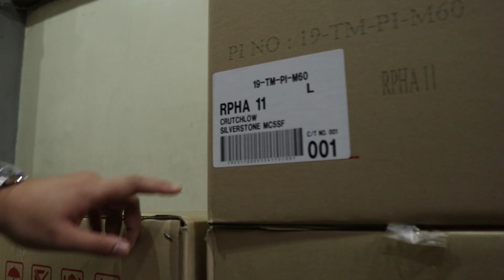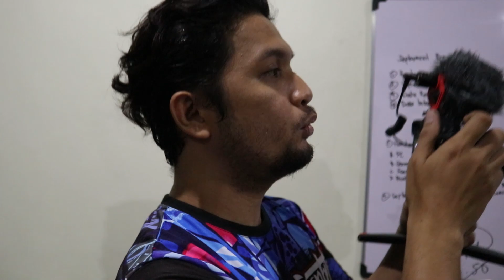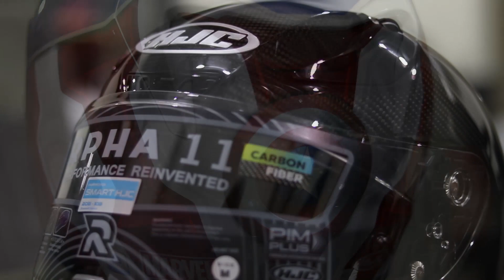New HJC RPHA Designs Reveal with Jmac and Geneone ZX!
Unboxing new HJC RPHA 11, 70 and 90 Designs with the DysfunctionalPH Duo!

-- RPHA 11 --
Carnage
Venom v2
Captain America
Crutchlow Silverstone
Crutchlow Black
Full Carbon

-- RPHA 90 --
Full Carbon

-- FOLLOW US --